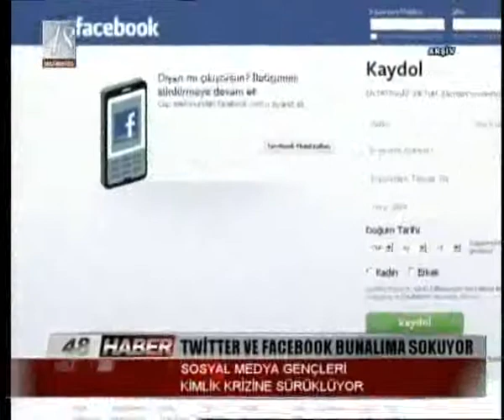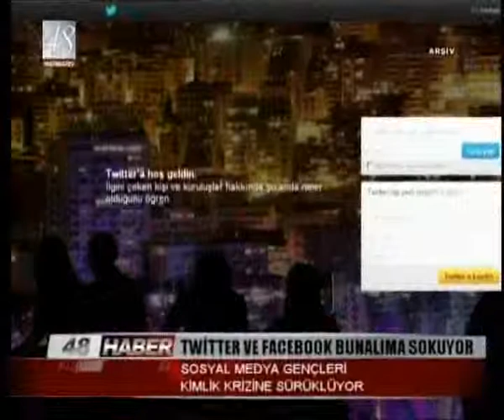TWİTTER VE FACEBOOK BUNALIMA SOKUYOR